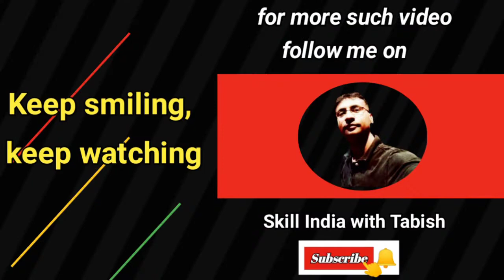फ्लिपकार्ट डिलीवरी बॉय कैसे बने | flipkart delivery boy job apply | delivery boy job salary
फ्लिपकार्ट डिलीवरी बॉय कैसे बने | flipkart delivery boy job apply | delivery boy job salary | borzo

फ्लिपकार्ट डिलीवरी बॉय कैसे बने
फ्लिपकार्ट में जॉब कैसे पाए इन हिंदी
फ्लिपकार्ट डिलीवरी बॉय जॉब
Delivery boy job in flipkart
Flipkart ki delivery boy kaise bane